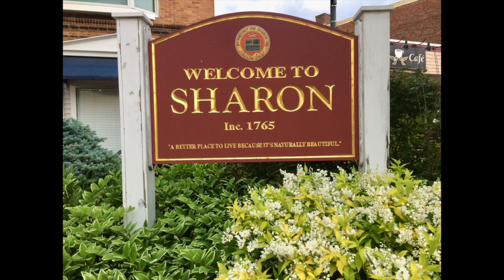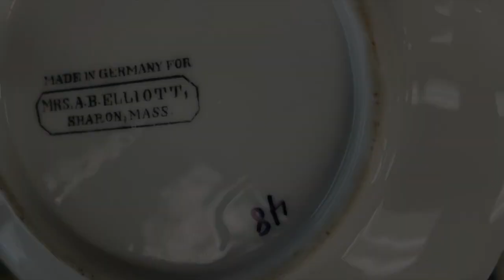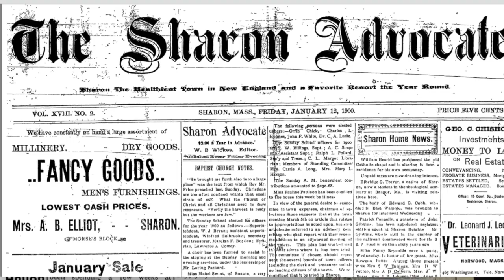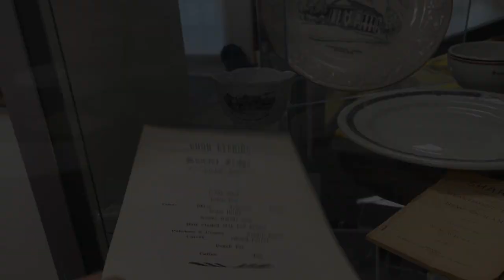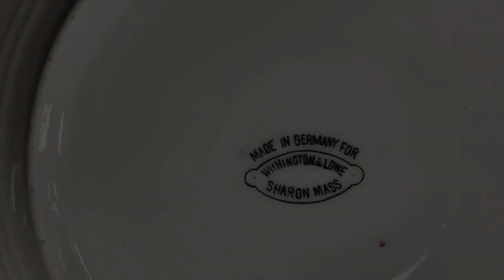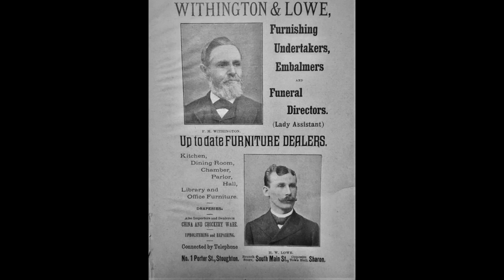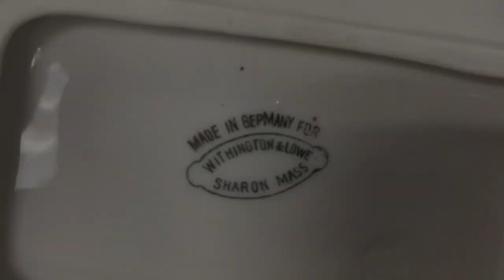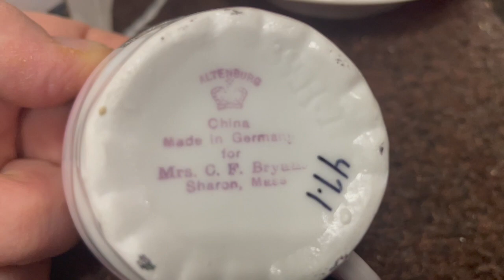Sharon Mass - Souvenir china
A small display of souvenir china at Sharon Historical Society.
In this video you will have a chance to connect the pieces of china to the images - properties featured.